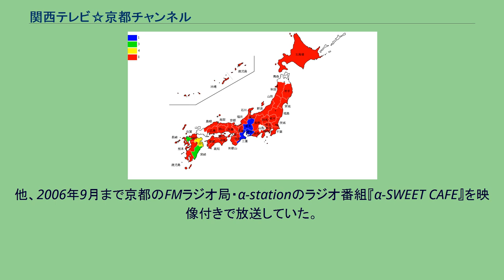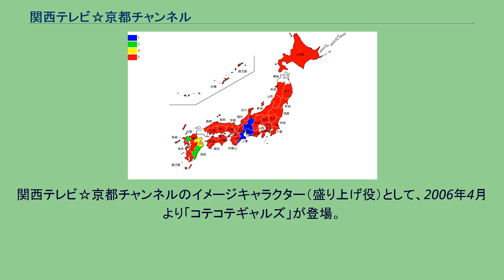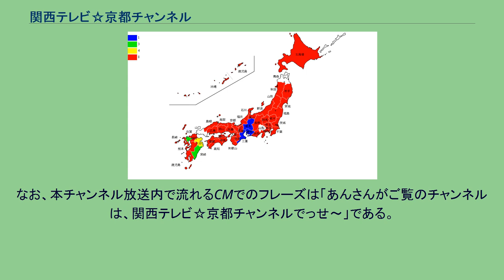関西テレビ☆京都チャンネル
かつて存在したスカパー!のテレビチャンネル
関西テレビ☆京都チャンネル（かんさいテレビきょうとチャンネル）は、関西テレビ放送（KTV）メディア事業局が運営していたCSテレビ放送。
1998年11月1日 - 2009年4月30日まで関西テレビ直営の衛星役務利用放送としてスカパー!（726ch）にて放送、JCNなど一部のケーブルテレビ局にチャンネル供給を行っていた。
また、関西テレビ☆京都チャンネルで放送されている内容の一部は、「特選京都チャンネル」（2007年10月に「☆TV」と改題）として毎週水曜日の深夜に関西テレビで再放送されていた。
2009年4月30日24時をもってすべての放送を終了、閉局した。
1998年11月1日、京都チャンネルとして放送開始。
チャンネル名が示す通り、歴史と伝統、四季折々違った季節感を出す京都の魅力を紹介する番組を多数制作しており、京都の三大祭葵祭・祇園祭・時代祭や大文字五山の送り火の模様も京都チャンネルが生中継した。
2002年にKBS京都への資本参画が行われるようになってからは、『京都最新情報』（2004年4月に『京都!ちゃちゃちゃっ』と改題）や俳優西村和彦がMCを担当する番組『Go on』、元KTVアナ桑原征平司会のクイズ番組『桑原征平のおもしろ京都検定』など、京都チャンネル・KBS京都共同制作のテレビ番組を放送。
他、2006年9月まで京都のFMラジオ局・α-stationのラジオ番組『α-SWEET CAFE』を映像付きで放送していた。
この他、関西テレビが制作・放送したローカルバラエティ番組（『ふるさとZIP探偵団』『プライスバラエティ ナンボDEなんぼ』『南海パラダイス!』など）や、サスペンスドラマの再放送なども行っていた。
2005年11月26日からは、関西テレビで1980年代に放送された深夜番組『エンドレスナイト』も再放送していた。
こうした形態は、GAORA（毎日放送）やsky・A（朝日放送）などでも見られるものであり、関西系の番組を全国で見られるという側面も作り出していた。
京都チャンネルのマスコットキャラクター「京チャン」は、関西テレビのマスコットキャラクターである「ハチエモン」を京都風にアレンジしたものである。
京チャンとお笑い芸人が京都市街でロケをする『京チャンともっと遊ぼう!』などの番組や、オリジナルCMにも登場した（CMはKTV地上波やBSフジ、フジテレビ721+739+CSHD（現フジテレビワンツーネクスト)でも放送）。
2005年12月1日より、関西テレビ☆京都チャンネルに名称変更。
キャッチコピーは「コテコテ総合エンタ」。
2008年4月より、それまで実施していた24時間放送を中止し、毎日深夜・早朝に30分から3時間程度の放送休止時間帯を設けていた。
スカパー!での視聴料金は月額500円（税込525円）だった。
また、JCN（デジタル660ch、一部局でアナログ配信あり）等一部ケーブルテレビ局へも配信されていた。
しかし、関西テレビ放送の経費削減により経営見直しが行われ、2009年4月30日をもって放送終了した。
他の企業に運営は引き継がれていないが、関西テレビ☆京都チャンネルが制作した番組の一部は、閉局後はBSフジが放送を行っている。
関西テレビ☆京都チャンネルのイメージキャラクター（盛り上げ役）として、2006年4月より「コテコテギャルズ」が登場。
メンバーは大阪オバちゃん数人で構成。
チャンネル告知CMなどに登場し、「わてら陽気なコテコテ、ギャルズ、でっせ～」と宣伝隊役割を果たしていた。
なお、本チャンネル放送内で流れるCMでのフレーズは「あんさんがご覧のチャンネルは、関西テレビ☆京都チャンネルでっせ～」である。
また、関西テレビ地上波、BSフジ、他CSチャンネルで流れるバージョンでは「SKY PerfecTV！Ch.726」が表示されるとともに、「スカパー726、関西テレビ☆京都チャンネル、でっせ～」となっている。
その他。
ほか、関西テレビが制作に携わった映画（『アンフェア the movie』など）の関連番組（メイキング、初日舞台挨拶）も放送している。